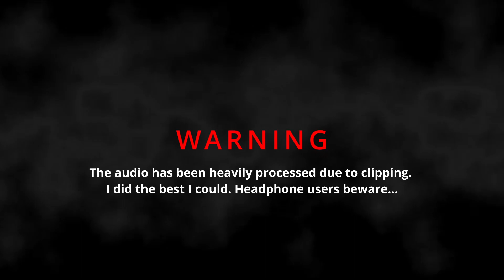Dead Space - E02 - New Arrivals (2 of 2) | Taminator11 Blind Gameplay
Taminator11 plays Dead Space for the first time!

Dead Space (2008) on Steam:

Only the Dead Survive.
A massive deep-space mining ship goes dark after unearthing a strange artifact on a distant planet.
Engineer Isaac Clarke embarks on the repair mission, only to uncover a nightmarish blood bath the ship's crew horribly slaughtered and infected by alien scourge.
Now Isaac is cut off, trapped, and engaged in a desperate fight for survival.